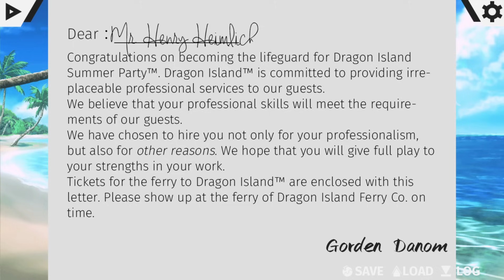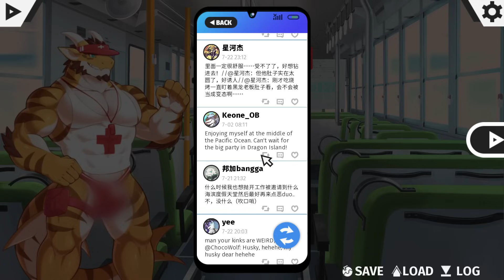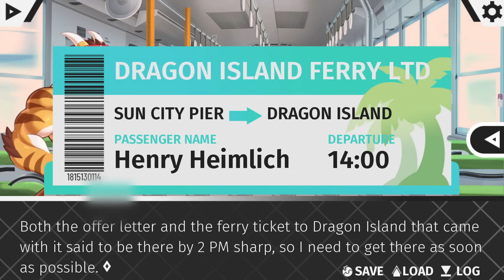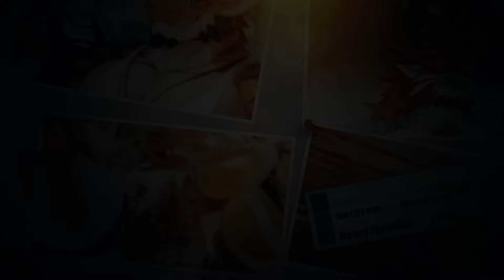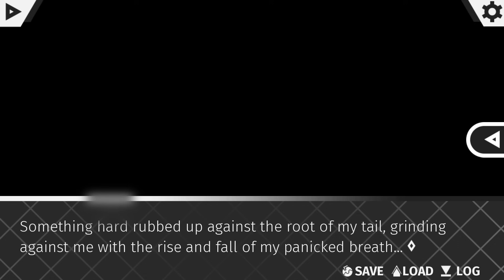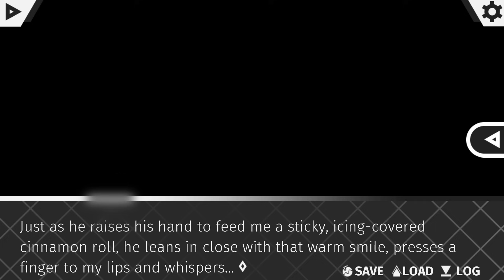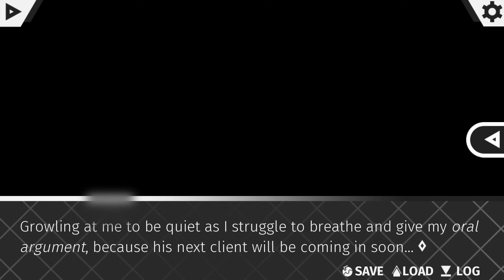Let's Try Dragon Island - More Like... Bulge... Peninsula...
Game Description:

STORY

Henry Heimlich, an ordinary lifeguard, suddenly received a letter of employment from Dragon Island. Together with six other dragons, he got on a cruise ship to the island. But until they boarded the island, they had no idea what they were about to face...

GAMEPLAY

In the game, use different maps to move freely throughout the island, hanging out with everyone and chat with them. Don't forget to check your phone, it will be updated as you explore the island! Every evening, everyone will gather together for some intense and exciting activities, such as debating, do remember to attend! During free exploration, you will also encounter some unexpected small tasks. Completing them will help you earn more friendships from the dragons!